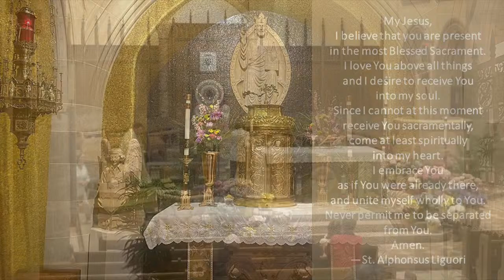Daily Mass at Blessed Sacrament Cathedral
Mass for Friday of the 3rd Week of Easter.